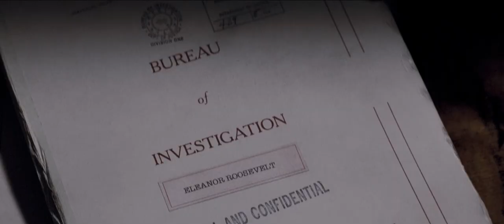J Edgar - Primo trailer in HD - Al cinema dal 4 gennaio 2012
La vita pubblica e privata di J. Edgar Hoover, il controverso fondatore e capo indiscusso dell'FBI dalla sua fondazione fino al 1972. Un racconto scomodo sul potere, l'ambizione, le luci e le ombre dell'America.

Diretto da Clint Eastwood, con Leonardo Di Caprio protagonista e interprete di J.Edgar. Un film-verità che sonda il pubblico e il privato di una delle più potenti e controverse figure del XX secolo.